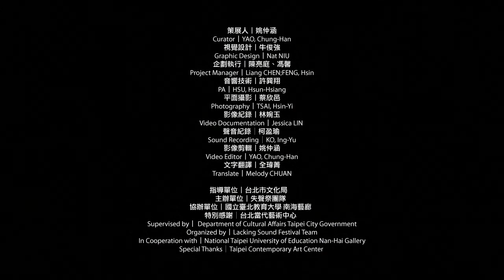L52 Minkoku Hyakunen Homage to Mr.CHANG, Yung-Ta (民国百年向張永達先生致敬) 4/7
Artist︱ Minkoku Hyakunen ( 民囯百年 )
Minkoku Hyakunen adopts materialism as their methodology: to produce sound from object is the goal rather than the tool to express any idea.
The methodology which can be categorized as a method of musique concrete is nevertheless originated from a certain idea.
However here we limit this idea to the form of the performance itself only; not to have the concept enter the content of the actual performance.
This is the method applied by hardcore noise artist Da-wang Huang and You-sheng Zhang to continue implement noise even after they put down the mixer and synthesizer.
And, this collaboration is limited to Year 100 only!